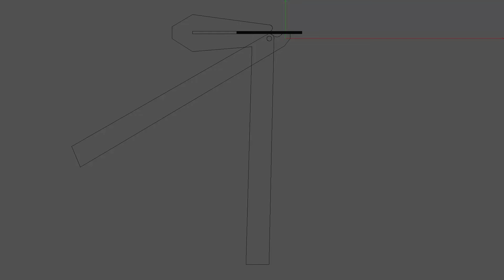Гибочные ножницы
Вот такую гениальную штуку сегодня изобрёл) скоро буду реализовывать